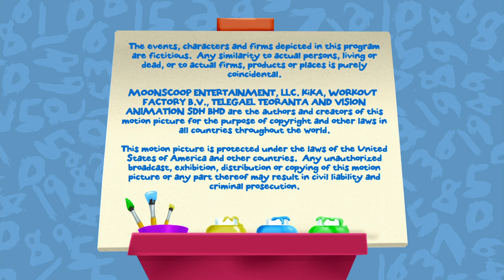Chloe's Closet: Eggs in a Basket - Full Episode (Series 2 Episode 4)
Chloe, Riley, and Jet help a strange 'Bounsie McBirdal' mama bird find her lost egg.